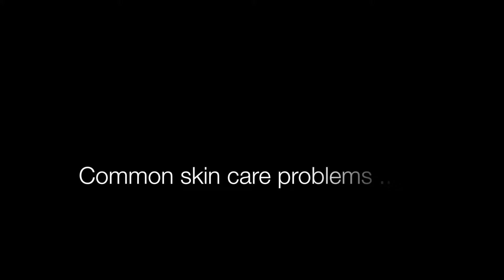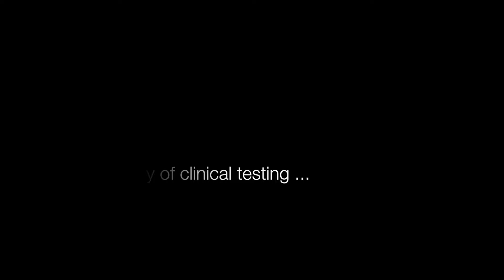Hear Dr. Soma Sarkar talk about Indian Skin only on Argus Business of Beauty Channel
The Indian Skincare.

At Argus CMPO, we do not claim to be the best, biggest or the only company in India facilitating the entry of Beauty Brands in the Indian market. What we strive to do is to provide maximum knowledge about the Indian Beauty Market so that brands take informed decisions to enter the market.

Keeping our mission in mind, we are starting a brand new segment called the Business of Beauty, wherein we will be bringing to you experts who would be sharing their views on various topics about doing business in India.

In this video, you can hear Dr. Soma Sarkar, leading dermatologist, and cosmetologist in Mumbai talking about the Indian skin.

Some of the questions Argus CMPO has strived to address are:

1. What do cosmetic brands entering the country, need to know about the Indian skincare market?
2. Why is clinical testing in India important for International skincare brands even if they have tested in their own countries?
3. What is the difference between OTC, Professional, and Prescription skincare? (this question is addressed for the end customer of skincare)

The above are just a snapshot of what you can expect to hear from Dr. Soma Sarkar.

We thank Dr. Soma Sarkar to being a part of our initiative and for giving us such valuable inputs.

As a parting note, we remind you that Argus CMPO was conceptualized based on our passion for beauty, innovation & excellence. We’re one of the premium marketing agencies in India with a mission to catalyze a confluence of International beauty brands, Indian distributors & PR machinery along with strategic use of the ever-evolving Digital Media platforms.

We believe in creating a paradigm shift in the way the Indian Beauty Market perceives and utilizes Brand Activation, Traditional PR and Social Media.